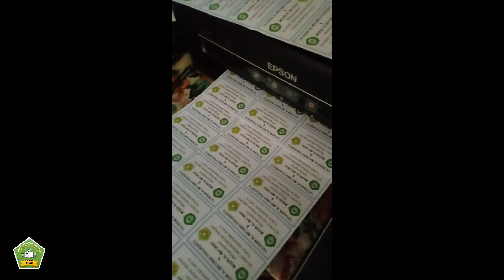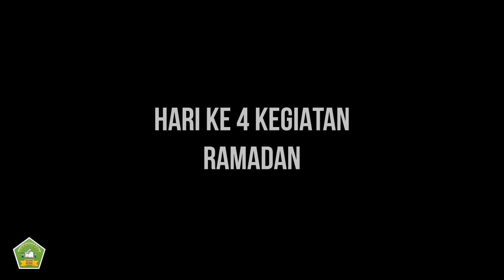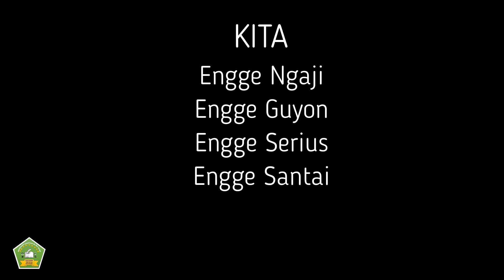Hari Yang ditunggu! Bagi-bagi Takjil On The Road, Tadabur Alam sebagai penutup 5 hari Giat Ramadan